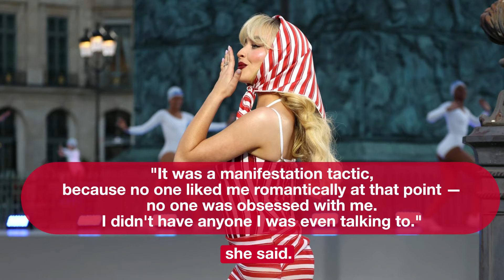Sabrina Carpenter Reveals Which Of Her Songs Was A 'Manifestation Tactic' | Fast Facts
Sabrina Carpenter Reveals Which Of Her Songs Was A 'Manifestation Tactic.'